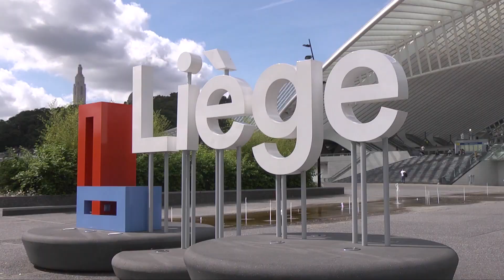Saint-Jacques introduction messe sans voix-off